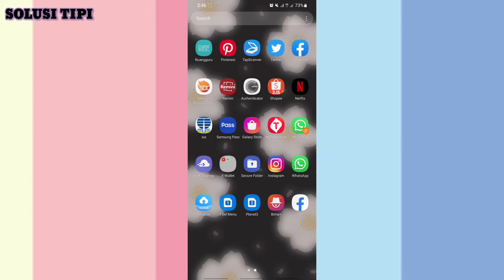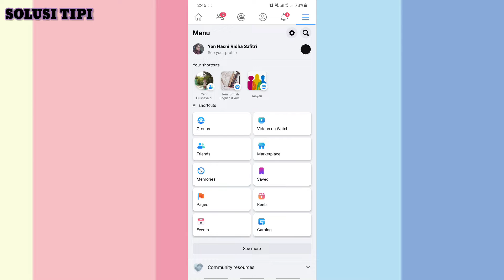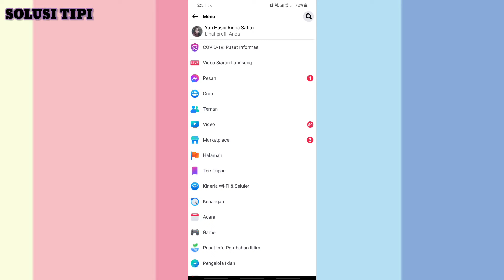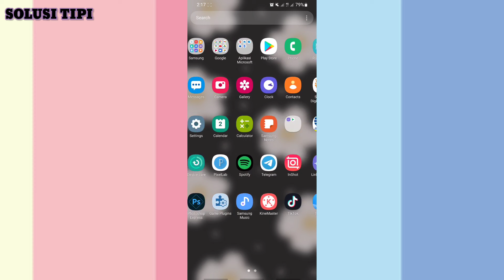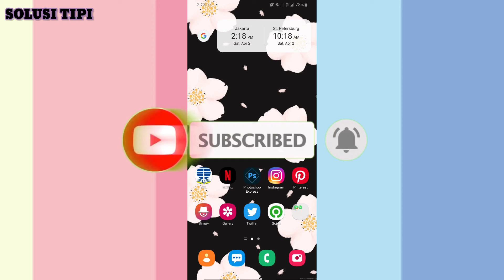Cara Menyembunyikan Like di Facebook Lite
Untuk menyembunyikan jumlah like dipostingan kamu, maka kamu bisa tap tombol toggle pada pilihan “Di Postingan Anda”. 6. Kalau kamu ingin juga menyembunyikan like yang terdapat di postingan orang lain, kamu bisa tap tombol toggle pada piliihan “Di postingan dari orang lain”.